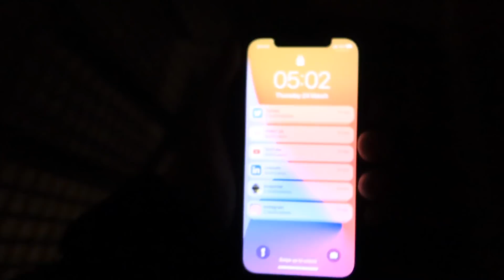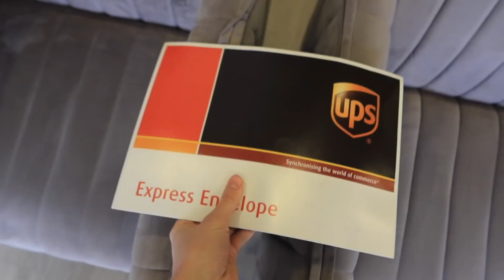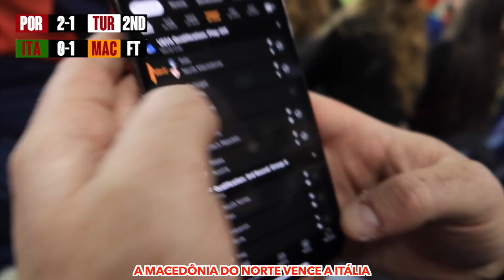SCENES in PORTUGAL as ITALY are KNOCKED OUT the WORLD CUP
Inside Estádio De Dragão for Portugal vs Turkey, whilst Italy LOSE to North Macedonia, they will not go to Qatar 2022 World Cup. The atmosphere was crazy...

Let's try and get 10,000 LIKES?!?! You guys are awesome :)
                                     ↓Open for links↓